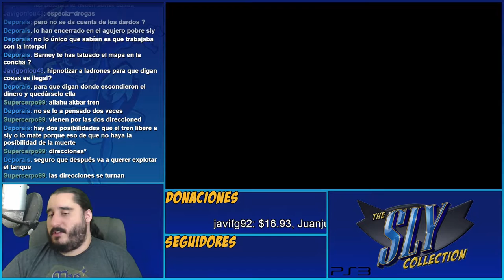Prison Break | The Sly Collection [PS3] | Sly 2 - Parte 22